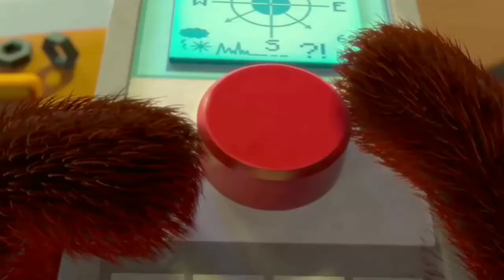Pin And Gone - Invention Story | Season 3 Episode 1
Pin And Gone - Invention Story | Season 1 Episode 1.